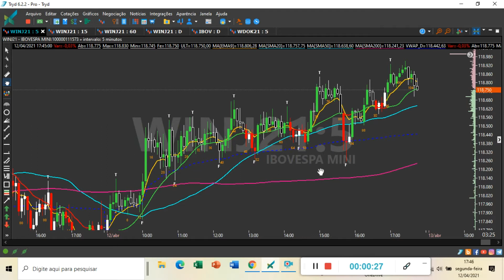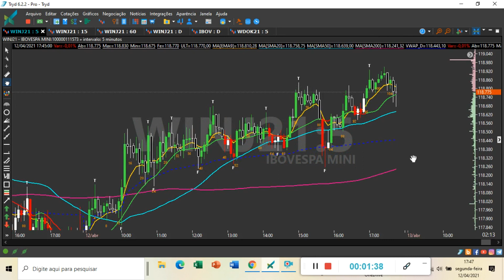Contador de Candles